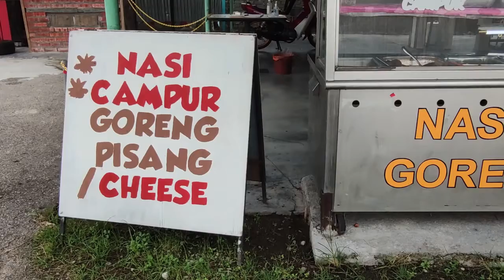Kak Nor AMJ